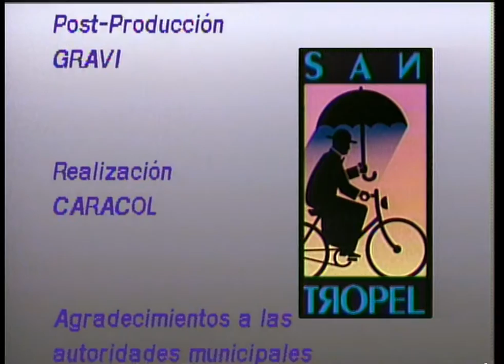La maldición de los ojos verdes - Capítulo 53 - San Tropel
Orlando compone una canción con la supuesta maldición que tienen los forasteros que llegan a San Tropel con los ojos verdes. Por otro lado, José Ulises vuelve a San Tropel aparentemente recuperado. En la capital, Simón busca una cura para sus ojos.

Elenco de San tropel:

Carlos Muñoz

Helena Mallarino

Judy Henríquez

Moisés Angulo